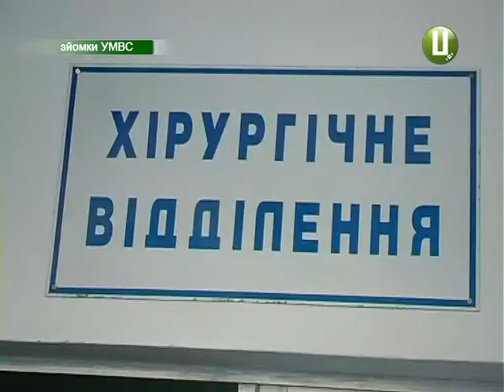ХОДТРК "Поділля-центр" - Різанина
Двоє чоловіків з Кам'янця-Подільського влаштували різанину. Суперечка між чоловіками виникла через давні образи.